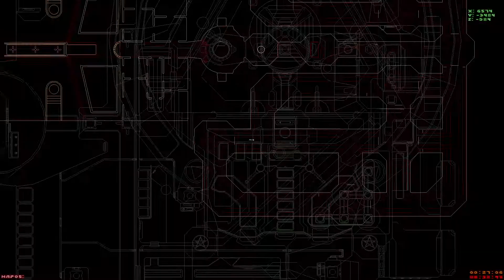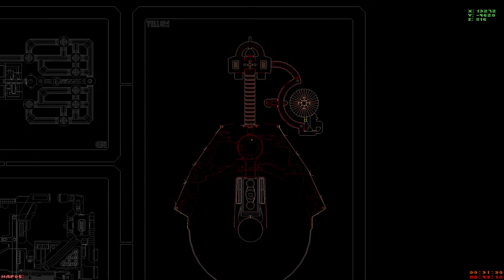SINFUL ASCENSION ep03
Video 3/4 of SINFUL_ASCENSION.wad by RED77.